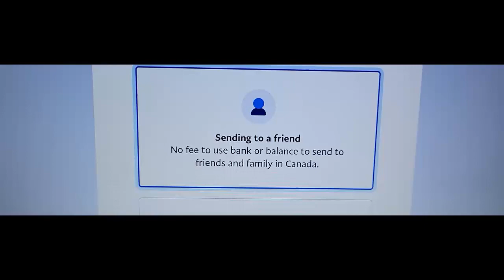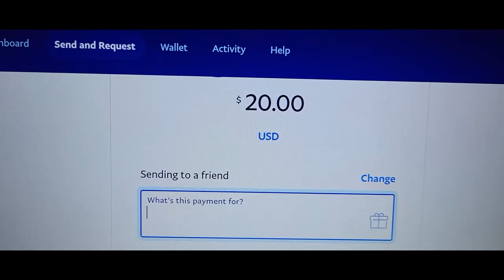Its YARNAPOLOOZA Time!!!! (CLOSED)